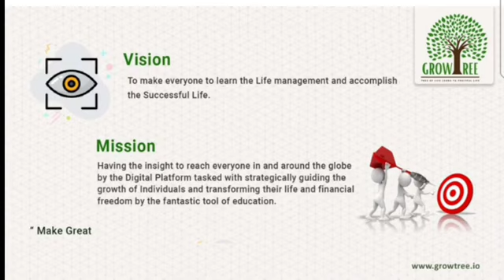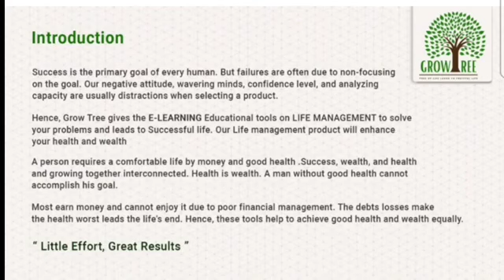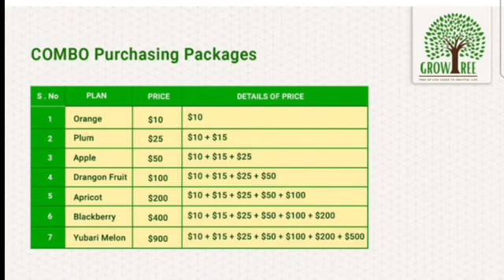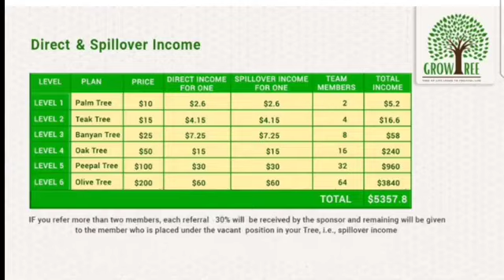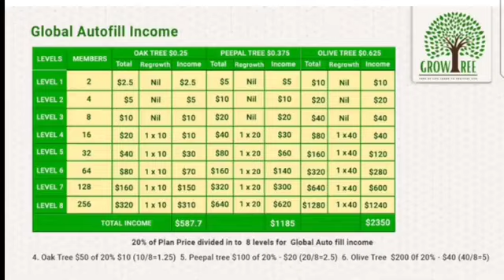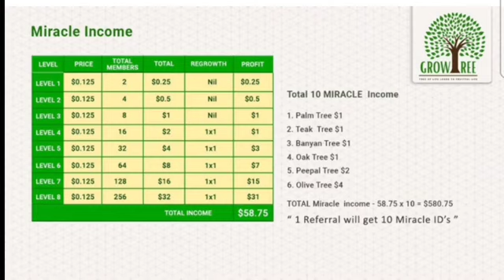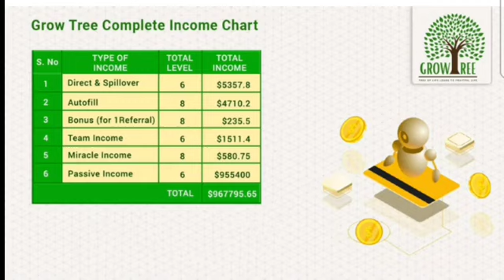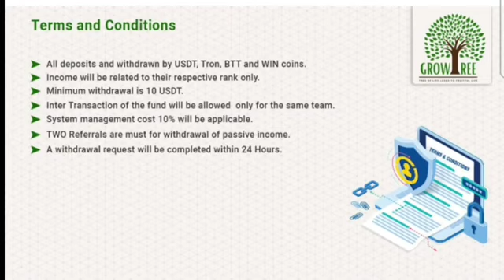GROW TREE 🌲 BUSINESS PLAN, MARATHI.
🍎Best Trending plan in 2022

🌏 *GROW* 🌲 *TREE* 🌐

🛟Digital Revolution platform!!

🖥️Server USA
⚙️Developer's New Zealand.
🚥Activation only 10$
*Working and Non-working income*.

*USDT & TRX Deposit and Withdrawal Option*.

*Spill Over income 30%*

*Auto pill 20%*

*Team income 18%*

*Miracle income 2%*

 *Total 100% distribution Platform*

*Software fee's Your  withdrawal s 10%*.
7 *Type of incomes*.👇

1,*Direct income*

2, *Spill over income*

3,*Team income*

4, *Miracle income*

5, *Global autofill income*

6, *Bonus income*

7, *Passive income*

1, *Direct upgrade income for one*.👇

   *10$=2.6$*

   *15$=4.15$*

   *25$=7.25$*

   *50$=15$*

   *100$=30$*

   *200$=60$*

*Per person👆*
2, *Spill Over income for 6Level*👇

*10$=2.6$×2= 5.2$*

*15$=4.15$×4= 16.60$*

*25$=7.25$×8= 58$*

*50$=15$×16= 240$*

*100$=30$×32= 960$*

*200$=60$×64= 3840$*

*Totel Team Spill over income= $5112*

3, *Level Team income.*👇
 *Per one $12*

 *$10 Palm Tree $0.3*
 *$15 Teak Tree $0.45*
 *$25 Banyan Tree $0.75*
 *$50 Oak Tree $1.5*
 *$100 Peepal Tree $3*
 *$200 Olive Tree $6*

 *Everyone for 2 direct*

1st Level $12×2= $24
2nd Level $12×4= $48
3rd Level $12×8= $96
4th Level $12×16= $192
5th Level $12×32= $384
6th Level $12×64= $768

 *Total Level income= $1512*

4, *MIRACLE INCOME*

 *"1 Referral will get 10 Miracle ID's"*

1, Palm Tree $1 for 1 id
2,Teak Tree $1 for 1 id
3, Banyan Tree $1 for 1 id
4, Oak Tree $1 for 1 id
5, Peepal Tree $2 for 2 id
6, Olive Tree $4 for 4 id

Two matrix 8 Level
Per id income= $58

Total Miracle income - $58.75 x 10 =$580.75

5, *Global autofill income* 👇

1. *10$=117.5$ +5 Regrowth id*

2. *15$=176.25 +5 Regrowth id*

3. *25$=293.75 +5 Regrowth id*

4. *50$=587.5$ +5 Regrowth id*

5.*100$=1185$ +5 Regrowth id*

6. *200$=2350$ +5 Regrowth id*
6,*BONUS INCOME*

Every direct Auto fill
You get 5%
7, *PASSIVE INCOME*

 *Plantain Tree $500*

Two matrix 6 Level
Global seniority

If you want any details
Call: